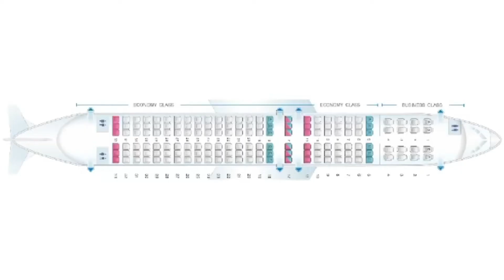Infinite Flight - From: Fort Lauderdale (FLL) to Panama City (PTY) | TIMELAPSE | Copa B737-800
Infinite Flight Global: From Fort Lauderdale (KFLL/FLL) to Panama City (MPTO/PTY) On Copa Airlines Boeing 737-800. I use Videoshop to make an Infinite Flight Timelapse.
Route: [KFLL - MPTO]
Plane: Boeing 737-800
Airline: Copa Airlines
Device: iPad 8 (2020)
Flight Time: 3 Hours and 39 Minutes
Soundtrack:
Luwaks - Parallax

2021 Copyrights